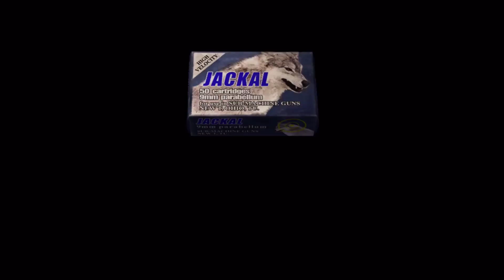Double The Fun, Twice The Nonsense - Resident Evil 4 Part 17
Triple the Advil. 1 Boss? Why not 2? Or maybe 14?
Beloved by many and played by all, I cannot say I'm one of those. I dropped it after a very short time and never touched it again. Like some games, There's always 'something' about it that makes the decision for me to not really try it any further. Luckily for this experience, which is blind, I'll be guided through it. If you know me, expect me to rip into this game, constant sarcasm, making jokes about anything and everything. Should be fun~
Please note: This is the original (via Steam), not the Remake.
Recording Date: Nov.4th